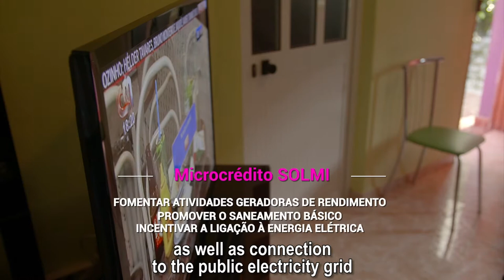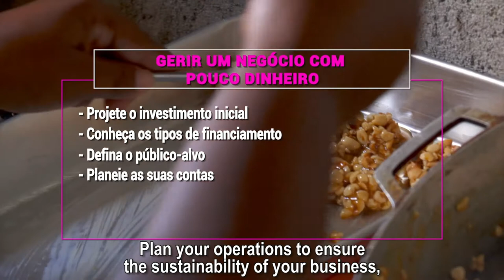Solmi responds to the most immediate needs of the low-income population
The association SOLMI was established in 1991 with the aim of responding to the most immediate needs of the low-income population, particularly women heads of households, single mothers and unemployed young people with technical training or business experience.